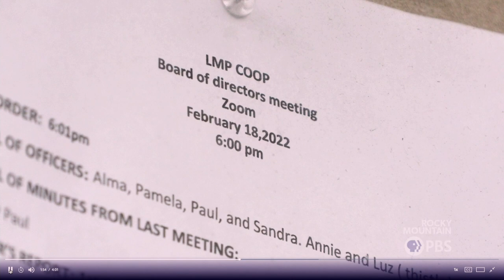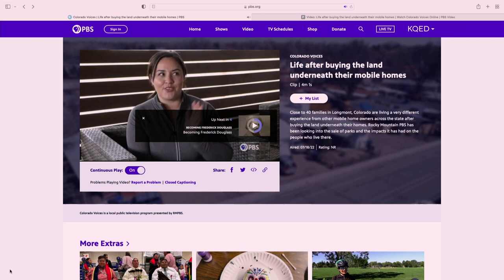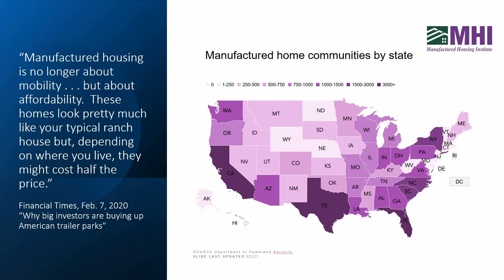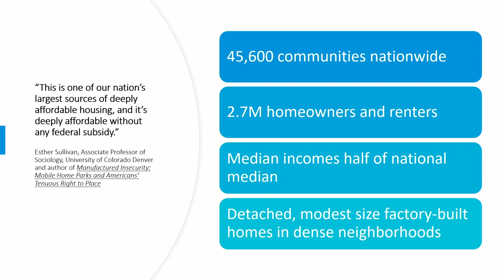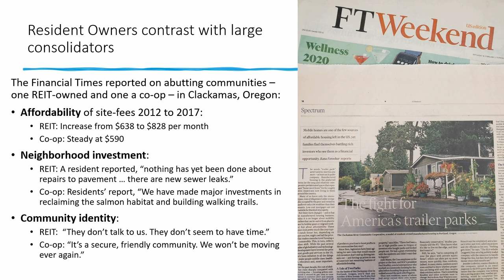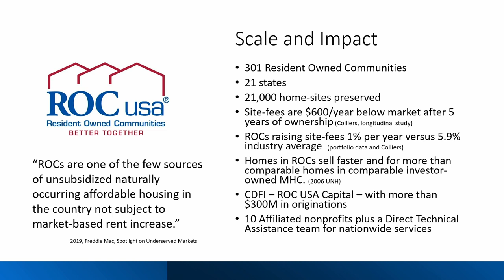SOCAP22 - Financing Resident Ownership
How an Insurance Company, a Foundation, and a CDFI Partnered to Deliver Opportunity to Manufactured Housing Residents

Akobe Sandy - Impact Investment Officer, Robert Wood Johnson Foundation
Miljana Vujosevic - Founder and CEO, Next Wheel Consulting
Reuben Teague - Executive Director, Impact and Responsible Investments, PGIM Real Estate